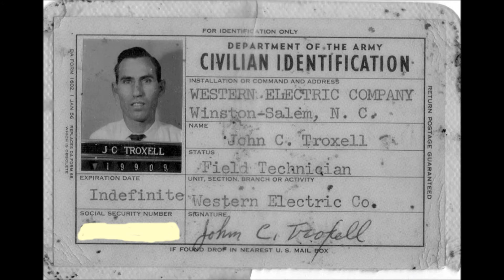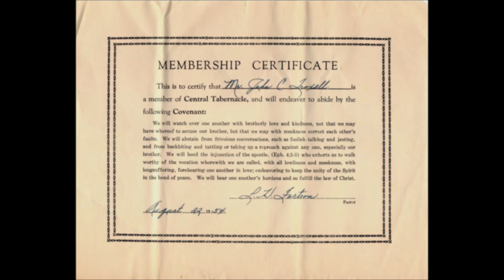John Cline Troxell Legacy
John Troxells Legacy